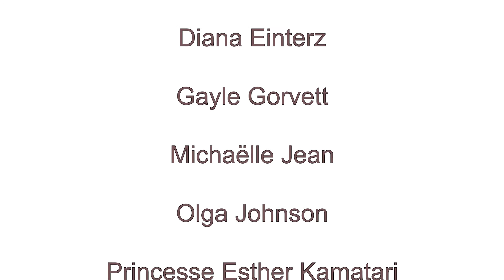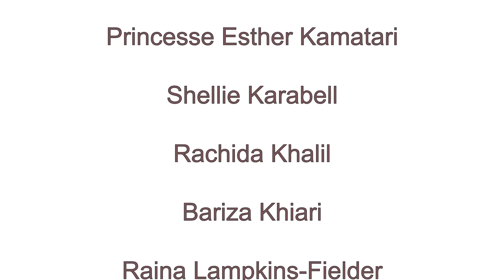Interview de Najoua Arduini EL Atfani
Femme et pouvoir.

Une émission conçue et animée par Carole Da SIlva

Najoua Arduini EL Atfani est présidente du Club XXIème siècle

Communiquer autrement en faveur de la diversité multiculturelle et du leadership au féminin pour inventer une société plus juste et plus inclusive à travers des témoignages et des "success stories" en Europe, en Afrique et aux Etats-Unis.